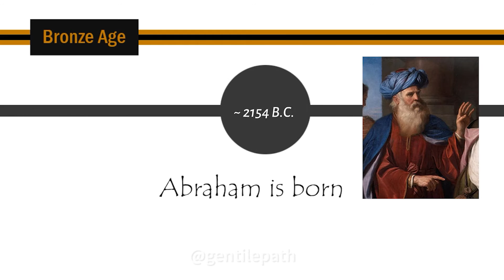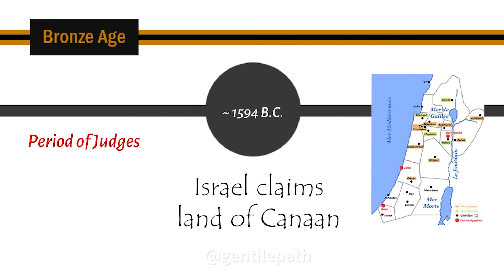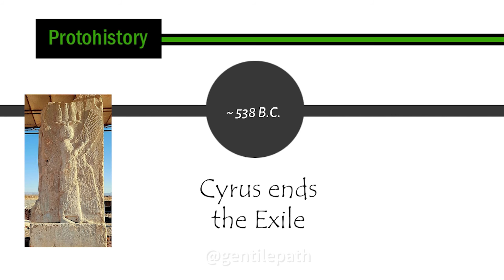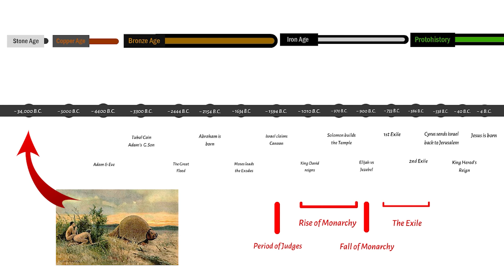Biblical Chronology: Adam - Jesus.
Bible Chronological